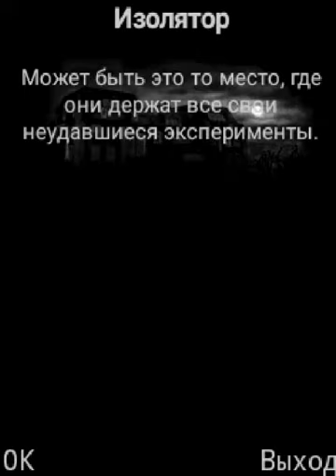Darkest fear #10 изолятор █ Java игра - прохождение █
Darkest fear (Невидимый страх) - это родоначальник новой категории мобильных java игр, которая затягивает игрока глубоко в историю скрытой тайны и горького отчаяния. Darkest fear - это 15 страшных уровней, каждый с собственными загадками и опасностями. Мебель и стены оставляют реалистические тени, создавая атмосферу ужаса, которые проверяют нервы даже самого стойкого игрока. Одно неправильное движение и вас разорвут на части!